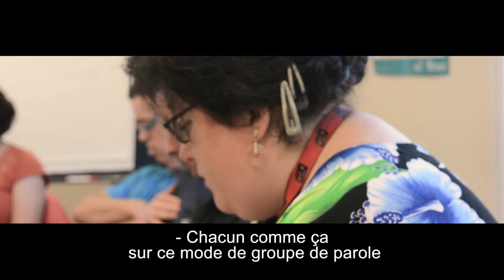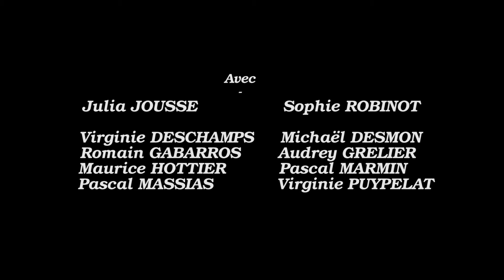APEI du Libournais - EAT Le BREUIL - Mots croisés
Association gestionnaire d'établissements et services médico sociaux pour personnes handicapées mentales